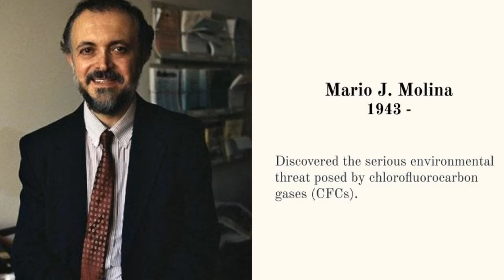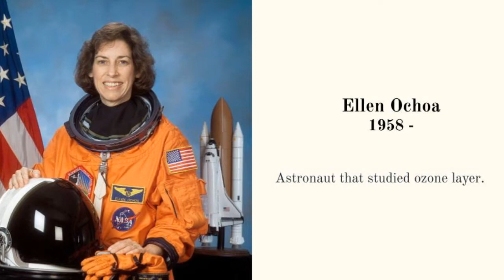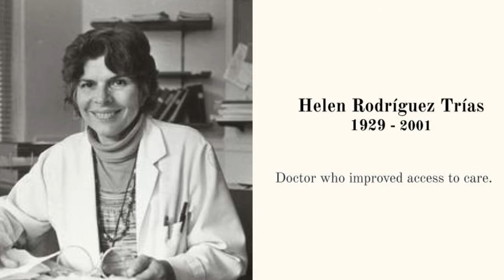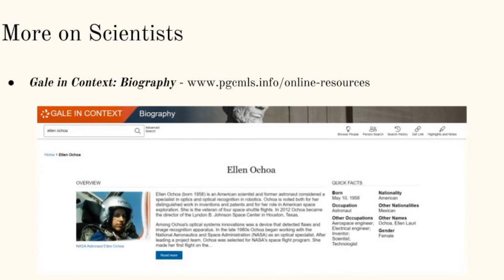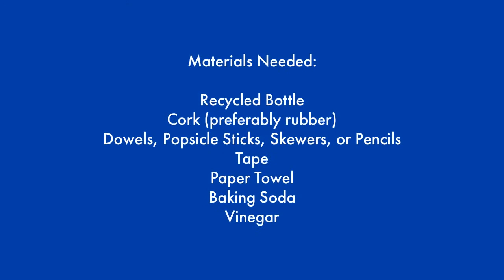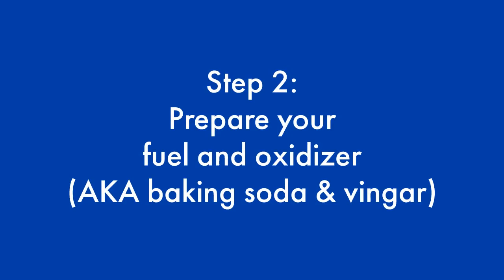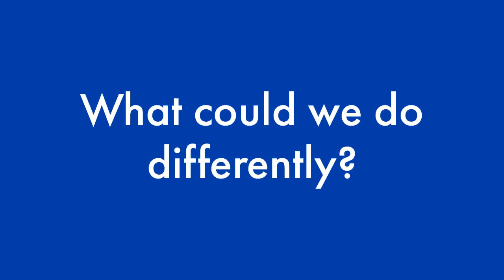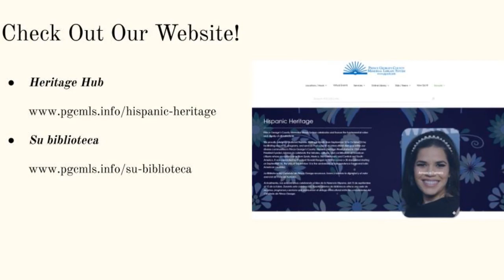STEM @ Home: Hispanic Science Heroes!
Learn about some Hispanic innovators that you may not have heard of before. Create a rocket project to celebrate their work!
Supplies:
Duct Tape
1 - Recycled Bottle (any size)
4 - Popsicle Sticks, Dowel Rods, Pencils, Skewers, or Straws
Baking Soda
Vinegar
Paper Towels
Scissors
Rubber Cork